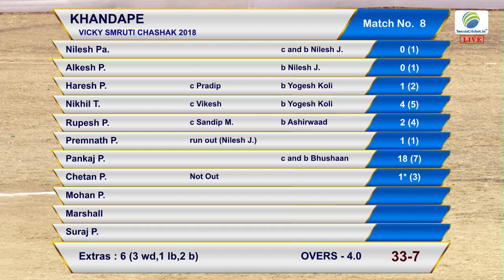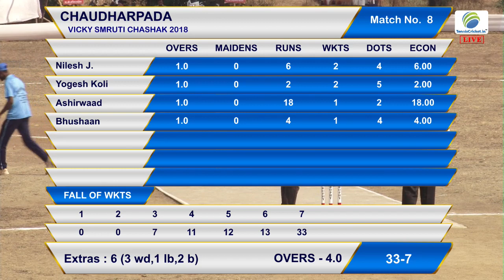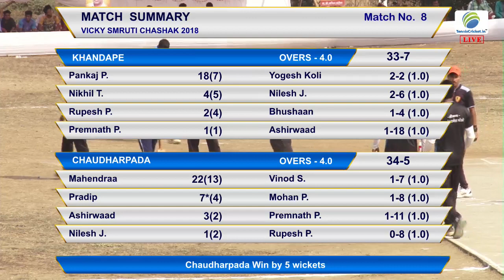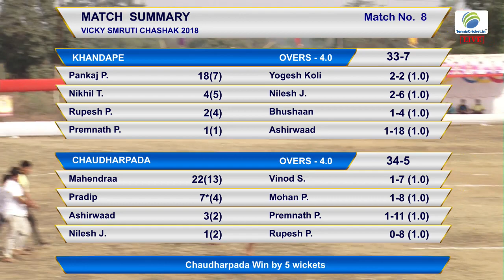KHANDAPE VS CHAUDHARPADA MATCH VICKY SMRUTI CHASHAK 2018 , KUKASE